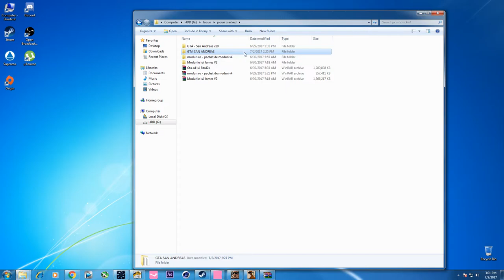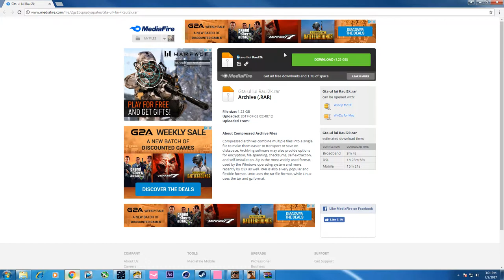Am pus modpack-ul la download !